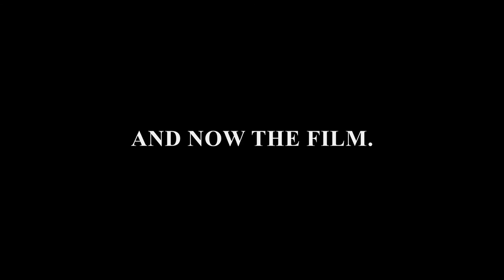Jesus Christ Superstar: Fan-Made Trailer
This is a fan-made trailer I made inspired by a clip that was on here a while back. Made it feel like it was a trailer from that time period as well. Enjoy!